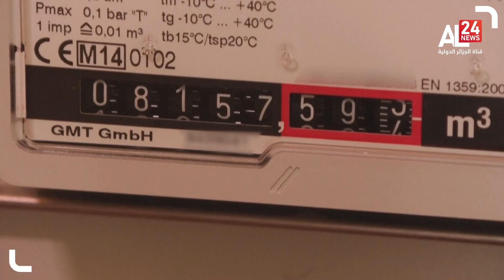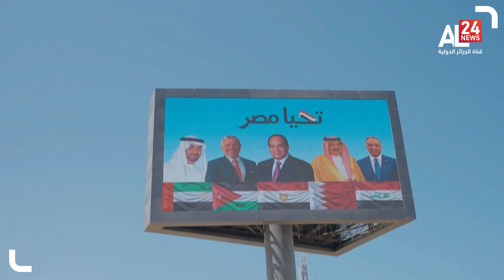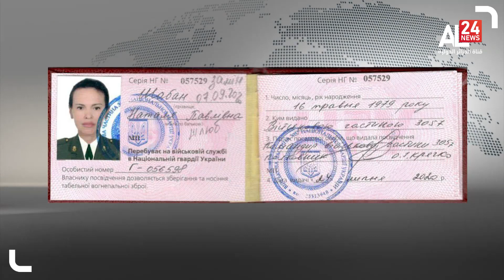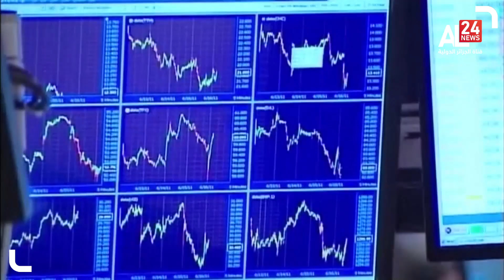LE JOURNAL DE 19H 23 08 2022